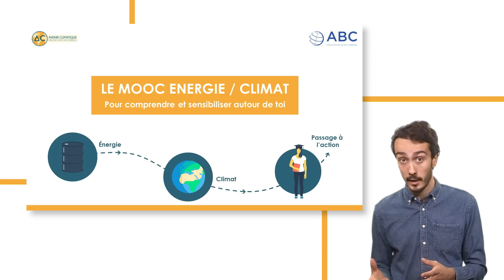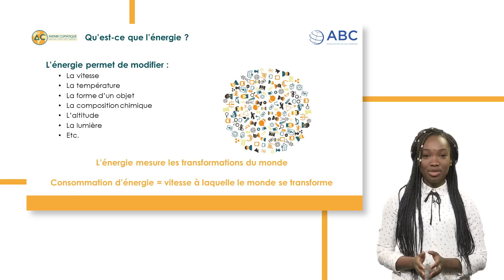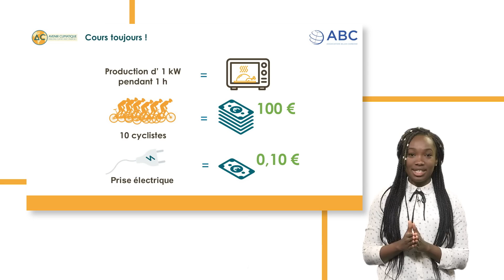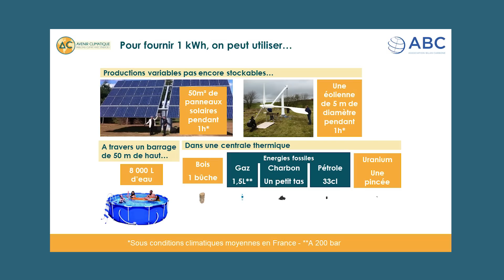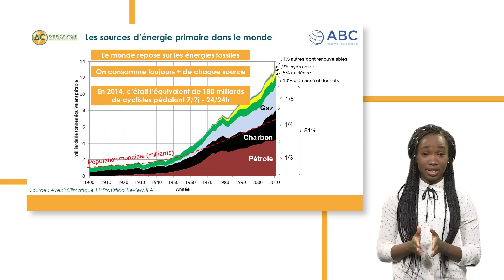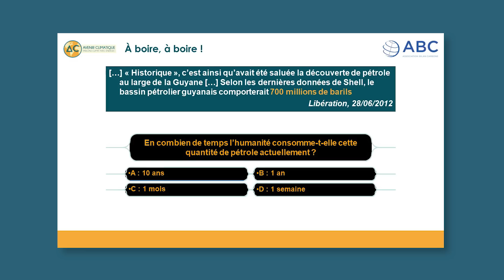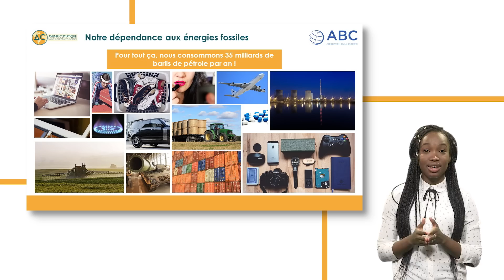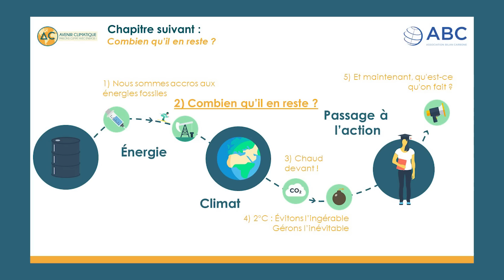MOOC Energie / Climat S01E01 : Nous sommes accros aux energies fossiles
Dans ce chapitre, Jennifer présente comment les sociétés humaines actuelles sont très dépendantes de l'énergie notamment des énergies fossiles (pétrole, charbon et gaz).

En 2017, Avenir Climatique, en partenariat avec l'Association Bilan Carbone, a développé un projet de cours en ligne et en vidéo (MOOC) sur l'énergie et le climat.

L'objectif de ce MOOC est de donner à tout le monde le moyen de s'emparer de ces enjeux pour en parler autour de soi. 5 vidéos d'une quinzaine de minutes te permettent de décrypter ces sujets en repartant des bases et de passer à l'action.